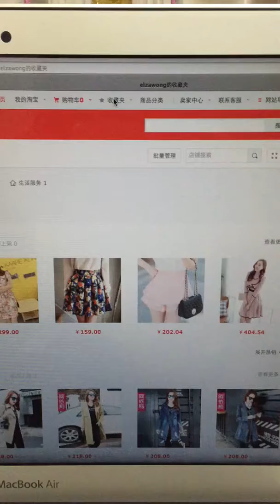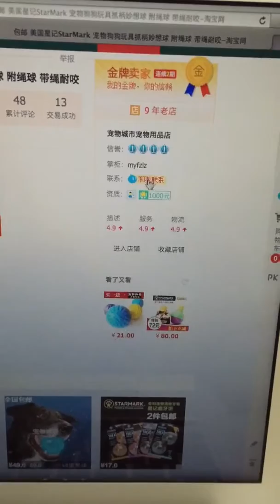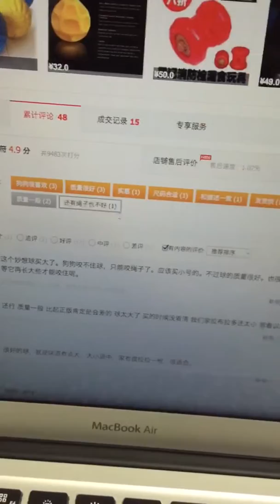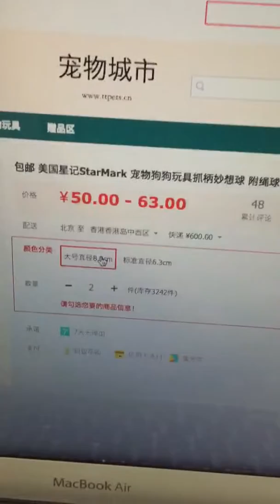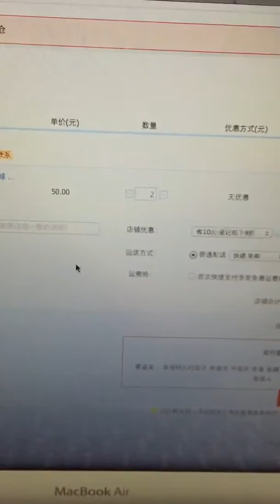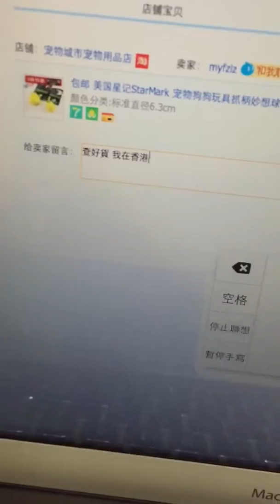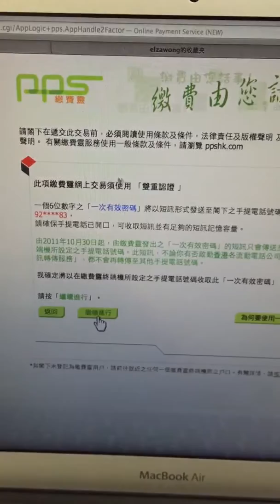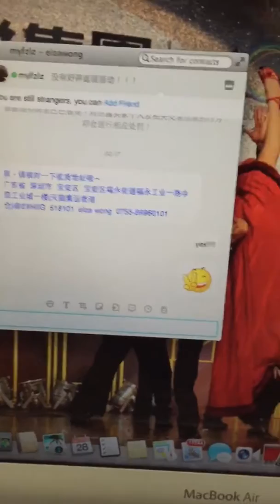Taobao buying procedure